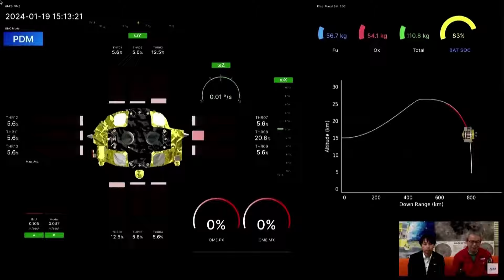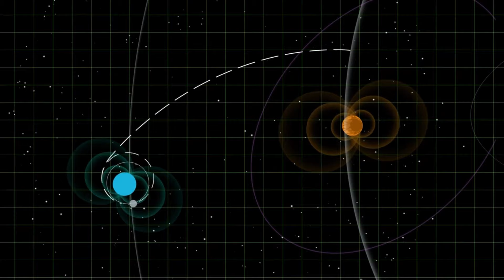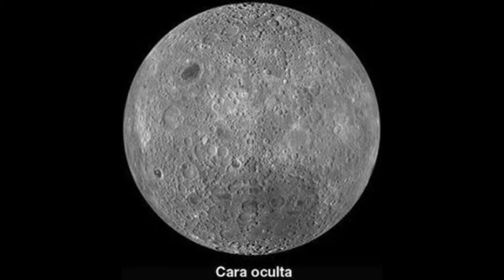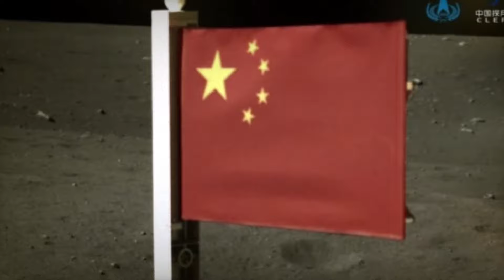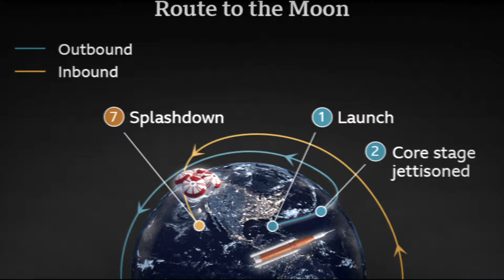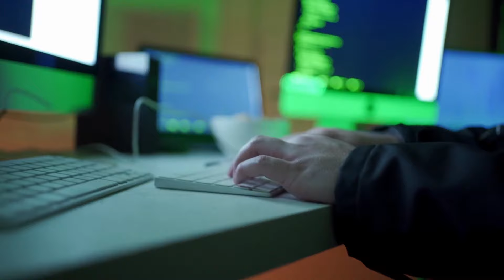HACE 1 MINUTO: ¡El Telescopio James Webb Detecta Una Estructura Masiva en el Lado Oscuro de la Luna!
El misterioso lado oscuro de la Luna, durante mucho tiempo envuelto en sombras y secretos, ha revelado ahora uno de sus más intrigantes enigmas cósmicos gracias al Telescopio Espacial James Webb. Este hito astronómico marca un avance sin precedentes en nuestra comprensión del satélite natural de la Tierra y del universo en su conjunto.
La detección de una estructura masiva en el lado oscuro lunar desafía nuestras percepciones convencionales y despierta una cascada de preguntas fascinantes. ¿Cómo pudo formarse esta imponente estructura en la oscuridad aparentemente inalterada de la Luna? ¿Qué fenómenos cósmicos podrían haber contribuido a su creación y evolución a lo largo de eones?
Este descubrimiento promete abrir nuevas fronteras en la exploración espacial y la investigación astronómica, ofreciendo una ventana sin precedentes hacia los misterios del universo cercano y distante. A medida que los científicos se embarcan en la tarea de desentrañar los secretos de esta enigmática estructura en el lado oscuro de la Luna, nos acercamos un paso más hacia una comprensión más profunda de los rincones más remotos y enigmáticos del cosmos.